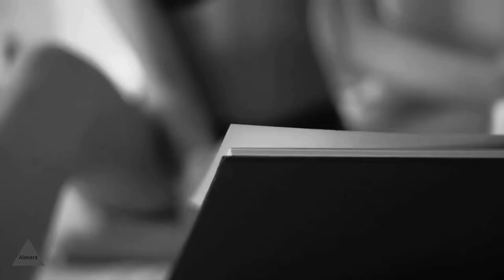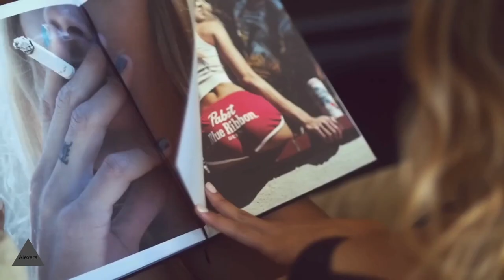Bikini Vibes: The Rhythm Of The Night Remix ft. Corona|| Bikinis Modeling-Alexara